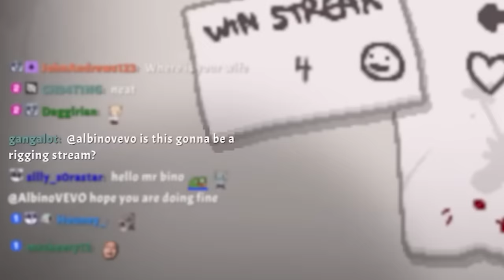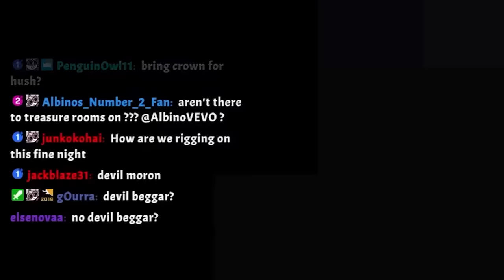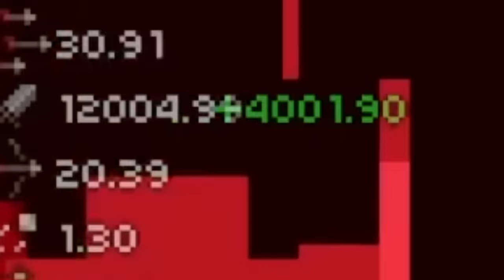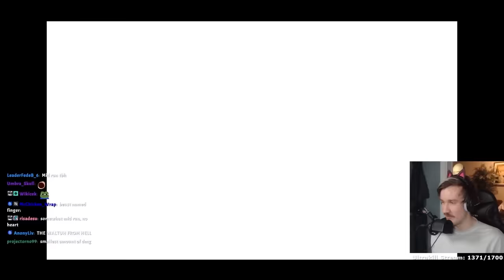Oneshotting Isaac with Finger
S tier item confirmed